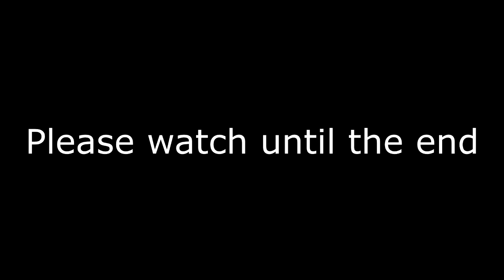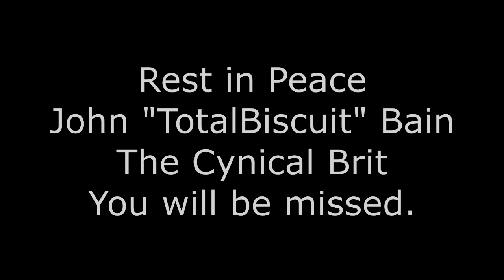THE SNEAKY FLYING BUSH! Fortnite BR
What happens when you find a jetpack AND a bush in Fortnite Battle Royale? We're about to find out.

Rest in peace John "TotalBiscuit" Bain, the Cynical Brit. You will be missed.